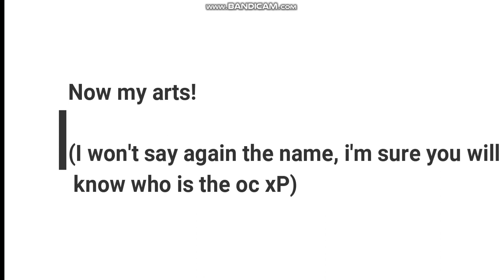For my dear drof pack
I wish you like your new arts! It take me like 10 hours or more for all do xD But i'm proud and happy of all these arts for my friends ^^ Its AshTheHellCat/Ness who will give you your arts. Its all for the bio! x3

( @xXAshTheHellCatXx / @Arkeriel / @Gen Must / @Lynx Devil Games / @X3ndas /@an imaginary world